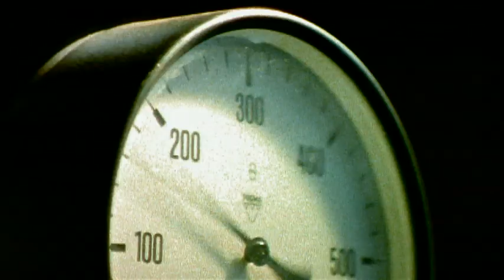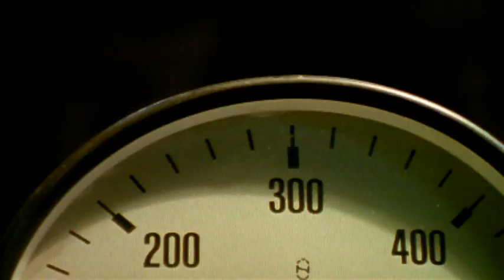A-Tak! - Pruvan prazdnych slov (Video)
Music video by A-Tak! performing Pruvan prazdnych slov. (C) 2000 BMG Ariola CR/SR